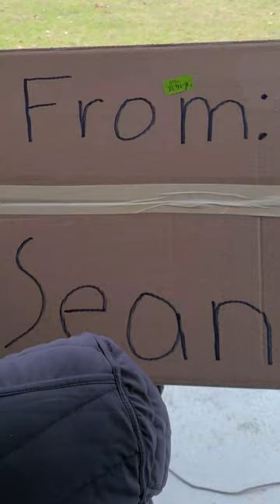Christmas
This stuff always happens to me at Christmas

Here's The Poem:
Christmas is very special
It is a favorite of most
I love the snow potential
And stories of ghosts

It is a time for much cheer
And the giving of many gifts
I like to hang lights each year
Even when my ladder tips

Last Christmas I was with glee
Having donned a large smirk
Testing lights not for the tree
When they refused to work

“oh come on” I said as my temper flickered
But I did not stay sad long
For Amazon had delivered
A package from Sean

As I cradled the box of much dust
I heard the shake of socks
Then it spontaneously combust-ed
And thus was the end of that box